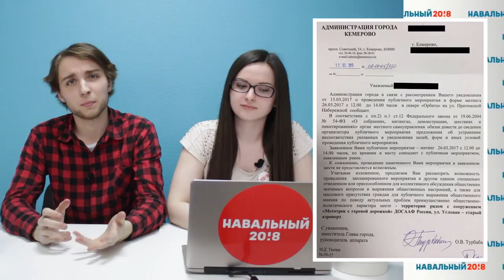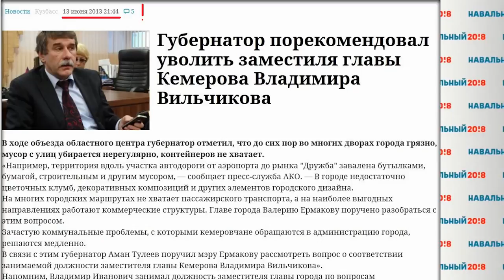Видеоновости #1 | Штаб Навального в Кемерово